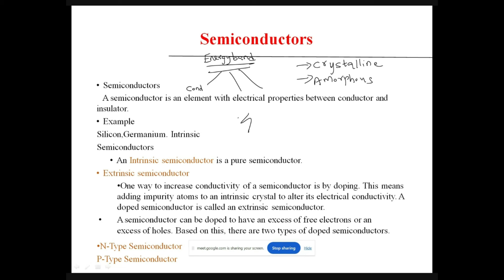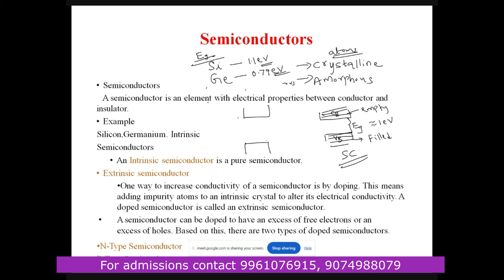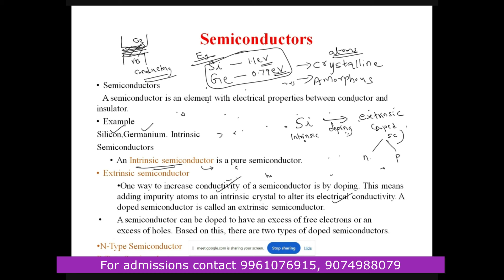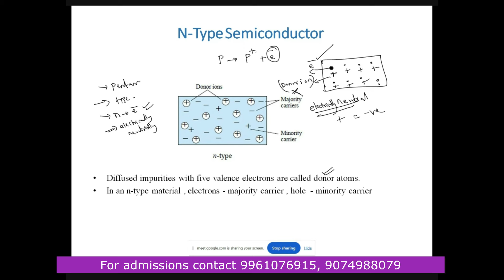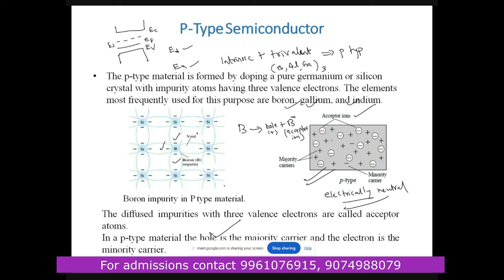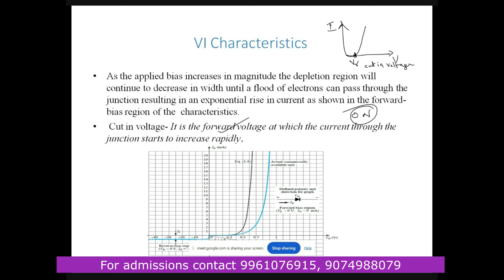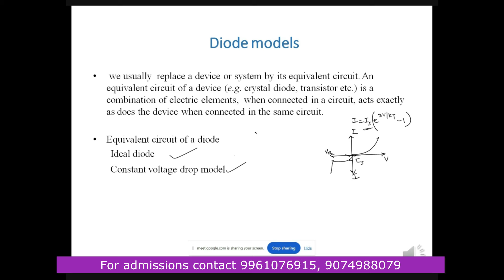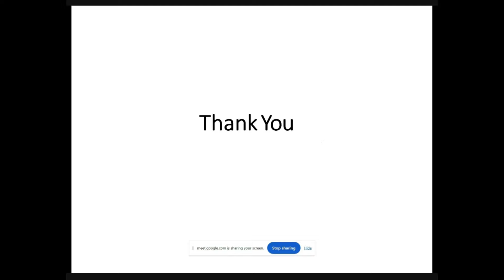Industries Extension Officer | IEO | Exam date | Basic Electronics | Introduction to Semiconductors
org Code for APP store : JQTLL